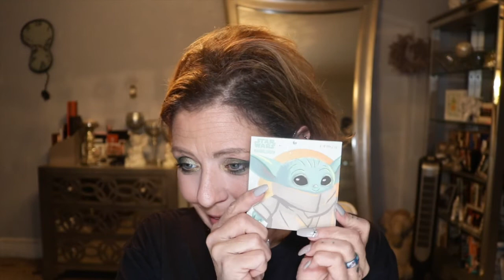Colour Pop | Raw Kristy Beauty